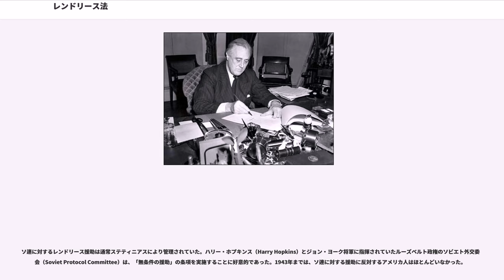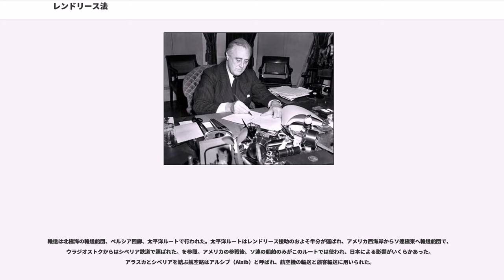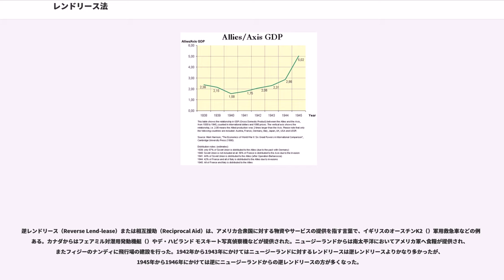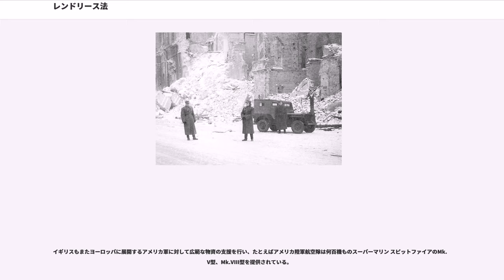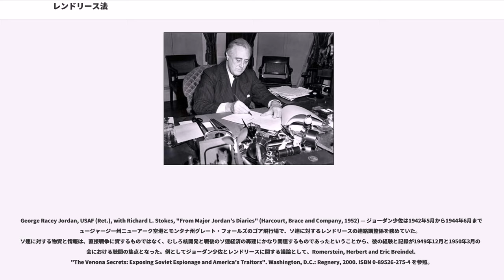レンドリース法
レンドリース法（レンドリースほう、）、または武器貸与法（ぶきたいよほう）は、アメリカ合衆国が1941年から1945年にかけて、イギリス、ソビエト連邦（ソ連）、中国（蒋介石国民党政府）、フランスやその他の連合国に対して、イギリスの場合はニューファンドランド、バミューダ諸島、イギリス領西インド諸島の基地を提供することと引き換えに、膨大な量の軍需物資を供給するプログラムのことである。

1939年9月の第二次世界大戦勃発から18ヵ月後の1941年3月から開始された。
総額501億USドル（2007年の価値に換算してほぼ7000億ドル）の物資が供給され、そのうち314億ドルがイギリスへ、113億ドルがソビエト連邦へ、32億ドルがフランスへ、16億ドルが中国へ提供された。

逆レンドリース（Reverse Lend Lease）は、航空基地を提供するなど、アメリカに対するサービスで構成されている。額にして78億ドル相当で、そのうち68億ドルはイギリスとイギリス連邦諸国によって提供された。これとは別に、返却と破壊に関して規定する協定により、プログラム終了日までに到着した物資については返済は行われなかった。終了日以降の物資については、イギリスに対して割引価格の10億7500万ポンドで、アメリカからの長期融資により売却された。カナダも同様のプログラムで47億ドル相当の物資をイギリスとソビエト連邦に提供したが、代金は支払われなかった。

レンドリース法の法案は、1935年に成立した中立法などによるアメリカの孤立主義やにそぐわないものであり、ジャネット・ランキン議員などの反対派もいた。

しかし、レンドリースのプログラムは、1941年3月11日のレンドリース法成立によって始まった。この法律はアメリカ合衆国大統領に対して、「その国の防衛が合衆国の防衛にとって重要であると大統領が考えるような国に対して、あらゆる軍需物資を、売却し、譲渡し、交換し、貸与し、賃貸し、あるいは処分する」ことを認めるものであった。4月にはこの政策が中国にも適用された。ルーズベルト大統領は、1941年10月終わりにイギリスに対する10億ドル相当のレンドリース援助を承認した。

それ以前に、異なるプログラムとして駆逐艦・基地協定（）が1940年に実施されていた。これは、アメリカにカリブ海とニューファンドランド島の基地使用権を認めることと引き換えに、アメリカ海軍の50隻の駆逐艦をイギリス海軍とカナダ海軍に提供するものである。12月28日にはルーズベルト大統領が炉辺談話で「民主主義の兵器廠」（）発言を行い、連合国への支援意図を強調した。

当時の共和党下院議員のエヴァレット・ダークセンは、民主党議員65人が昼食に出かけている間に決議案を提出することで、レンドリース法案の修正案の通過を確実にすることができた。このため第(3)(c)節は「1943年6月30日までに(a)節で規定された『合衆国の防衛に寄与する』という部分がもう必要ないという両院一致決議が通過した後は、大統領または各省庁の長官は(a)節の規定を実施する必要は無い」と規定していた。

フランクリン・ルーズベルトは、1941年にレンドリース管理局（the Office of Lend-Lease Administration）を設置し、製鉄企業のトップであったエドワード・ステティニアスを長官に指名した。ステティニアスは1943年9月に国務次官に就任し、銀行家のレオ・T・クローリー（Leo T. Crowley）が管理局長に就任し、続いてクローリーが長官を務める外国経済局（）の一部となった。

ソ連に対するレンドリース援助は通常ステティニアスにより管理されていた。ハリー・ホプキンス（Harry Hopkins）とジョン・ヨーク将軍に指揮されていたルーズベルト政権のソビエト外交委員会（Soviet Protocol Committee）は、「無条件の援助」の条項を実施することに好意的であった。1943年までは、ソ連に対する援助に反対するアメリカ人はほとんどいなかった。

レンドリースは第二次世界大戦において、特にアメリカ合衆国が直接参戦せず戦争の重荷が他の諸国、イギリス連邦諸国や1941年6月以降のソビエト連邦に全て掛かっていた初期には、連合国が最終的に勝利する上で重要な要素となった。1941年12月の真珠湾攻撃と枢軸国による宣戦布告により、アメリカ...